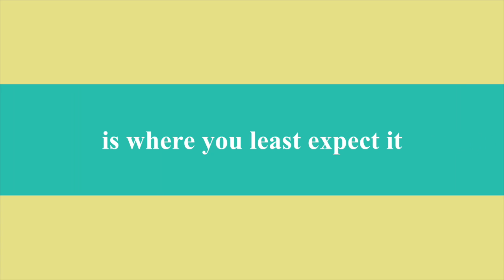Milci urodziny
This video is about Milci urodziny